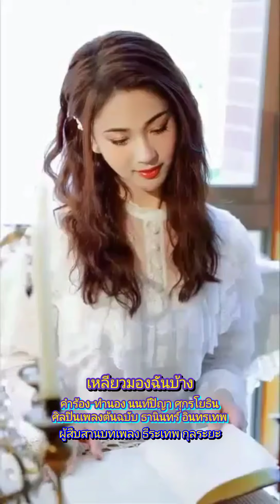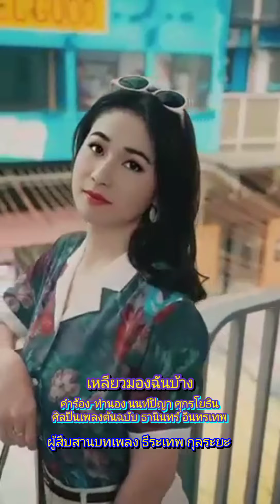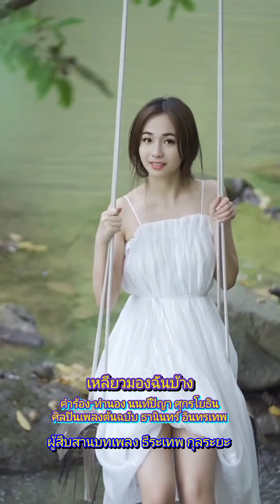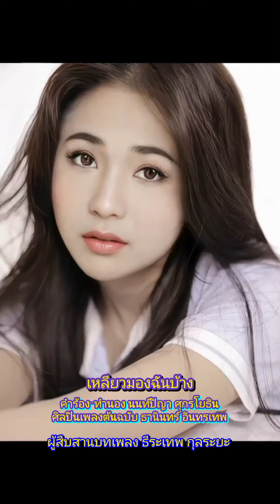เหลียวมองฉันบ้าง ผู้สืบสานบทเพลง ธีระเทพ กุลระยะ "ตามรอยเพลงธานินทร์ "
สืบสานอนุรักษ์เพื่อความบันเทิงเท่านั้น
มา ณ โอกาสนี้เป็นอย่างสูง สวัสดีครับ